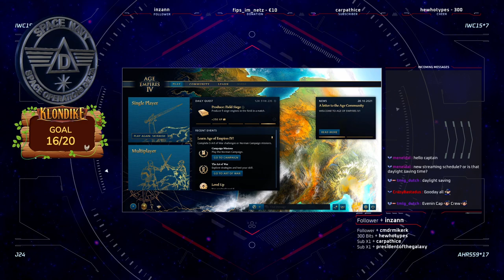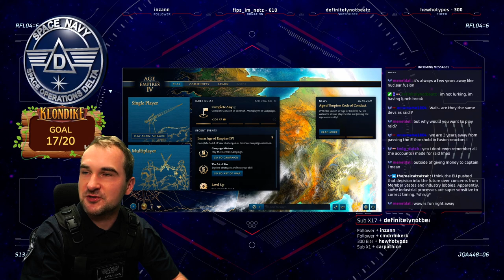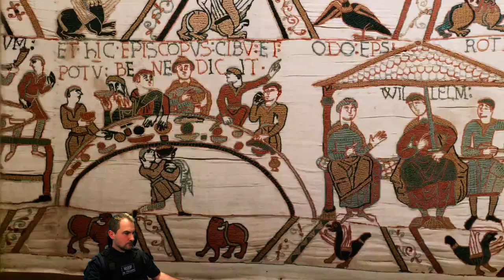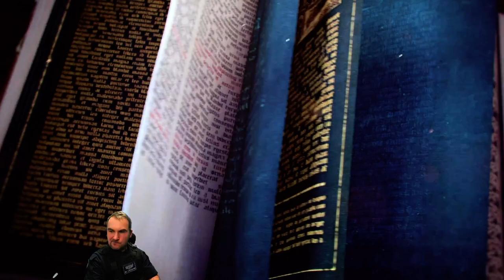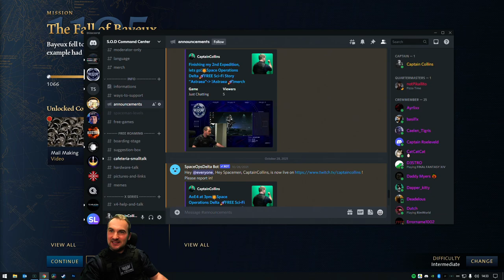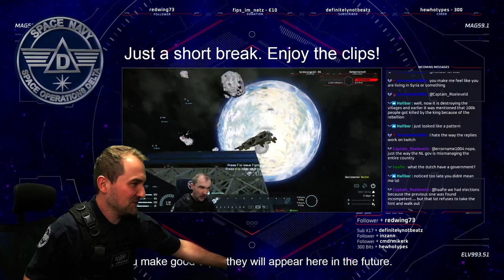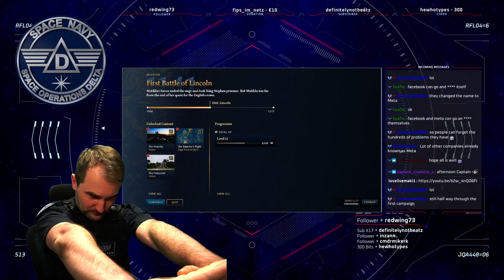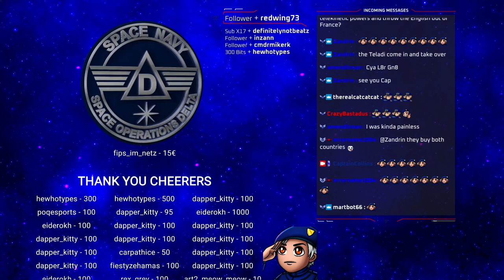Norman Campaign Part 1 - Age of Empires 4 Full VOD - Captain Collins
Jump over to "Captain Collins" for tutorials:
💻 My gear:
Mouse: Logitech G305 LIGHTSPEED
HOTAS: Thrustmaster T.16000M FCS Hotas

0:00 - Intro
21:30 - Gameplay